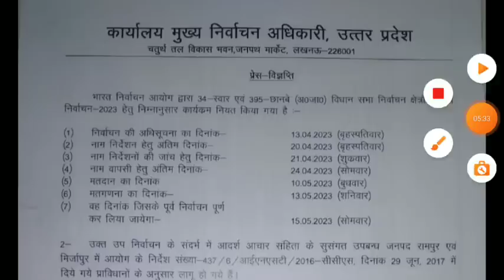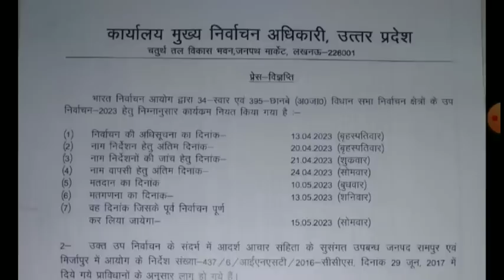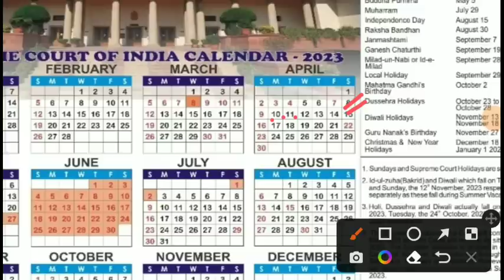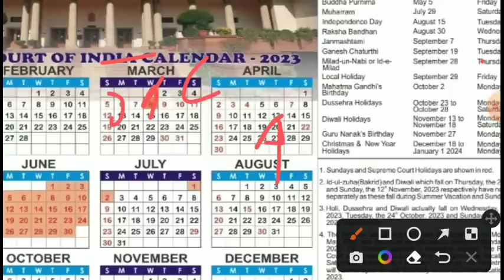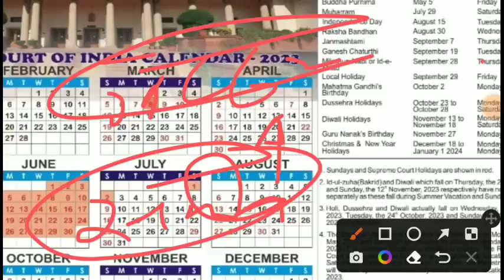UPSSSC ANM 9212 Supreme Court Update | ANM 7189 Joining Letter Vitaran Date | ANM 9212 Joining Lette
UPSSSC ANM 9212 Supreme Court Update | ANM 7189 Joining Letter Vitaran Date | ANM 9212 Joining Letter

upsssc anm 9212 supreme court date
anm 9212 joining letter janta darshan today news
anm 9212 janta darshan update
up anm 9212 supreme court update today
anm 9212 supreme court update
upsssc anm 9212 bharti court update
anm 7189 joining letter
anm 7189 niyukti patra vitaran
anm 6912 joining letter vitaran
anm 9212 joining 277 list cut off
anm 6912 joining letter new date
anm 6912 joining letter cm yogi
anm 6912 jila pdf
anm 7189 joining documents
anm 7189 posting
up anm 9212 bharti lucknow court update
up anm 9212 ews court update
upsssc anm jila allotment
upsssc anm joining today news
upsssc anm provisional joining
up anm 9212 joining letter
upsssc anm 9212 district allotment
upsssc anm high court order
upsssc up anm 9212 bharti latest news